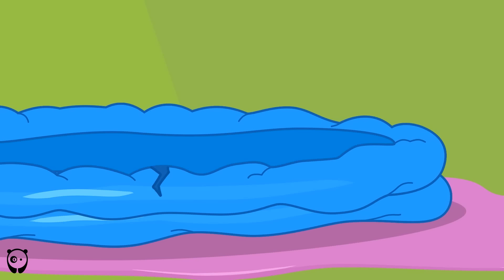🏕️ Camping adventure: Daddy Dragon vs Grandpa Dragon and other stories for kids by Fire Spike